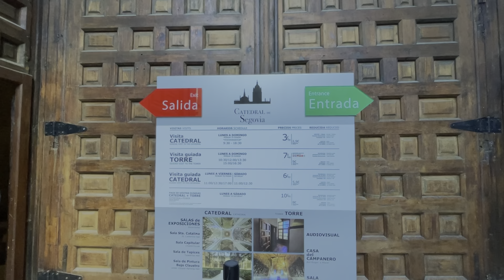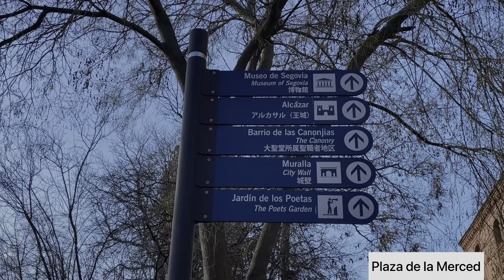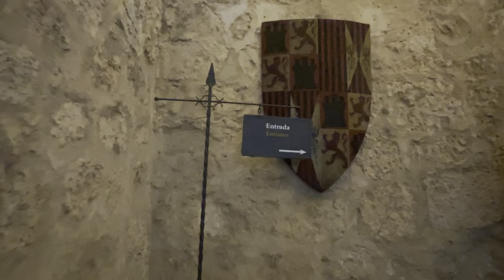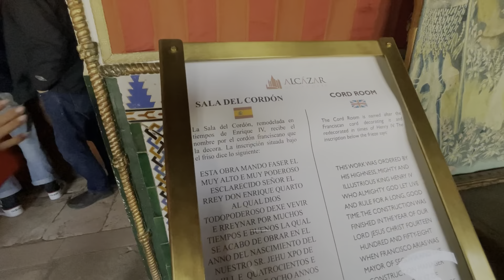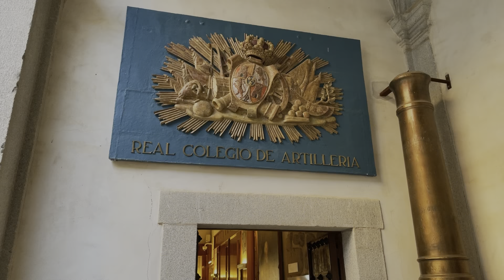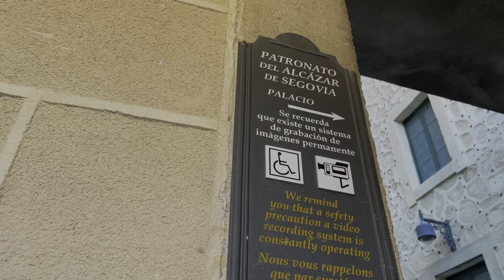Segovia 🏰🇪🇸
-Acompañame a visitar el día de hoy una ciudad histórica, declarada en 1985 Patrimonio de la Humanidad por la UNESCO.
-El acueducto de Segovia, símbolo distintivo de la ciudad, también fue declarado patrimonio de la humanidad por la Unesco en 1985, tiene cerca de 20.400 bloques unidad sin cemento, mide cerca de 15 km, la altura es de 28,10 metros y tiene 167 arcos.
-La calle real es la principal calle de la ciudad, vas desde el acueducto hasta la plaza.
-El centro de la ciudad, está repleta de tiendas y restaurantes.
-La plaza de las sirenas se encuentra la estatua de Juan
Bravo.
-La iglesia de San Martín de Segovia, es un monumento nacional.
-La plaza mayor de Segovia, está ubicada en el centro de la ciudad y se encuentra, el teatro Juan Bravo, el ayuntamiento, el quiosco de la música y la catedral de Segovia, conocida como la dama de las catedrales, por sus dimensiones y elegancia.
-La plaza de la merced y la Iglesia de San Andres de Valvieja, las encontrarás en tu recorrido hacia el Alcázar.
-Cuando entras, te encontrarás con el monumento del 2 de Mayo de 1808 ubicada en la Plaza Reina Victoria Eugenia Alcázar de Segovia .
-El Alcázar es un Castillo situado en lo alto de una roca, la entrada es de 6 euros que te permitirá entrar y conocer sus salones, la sala de ajimeces o de caballos, la sala del trono, la sala de la Galera, la sala de las Piñas, el dormitorio real, la sala de Reyes, la sala del cordón, la capilla y un hermoso laberinto.
-La sala de armas, podrás ver las armas medievales, ballestas, armaduras, cañones y estandartes.
-El patio renacentista del Alcázar
-El museo Del Real colegio de artillería, que te recomiendo te tomes tu tiempo para verlo todo